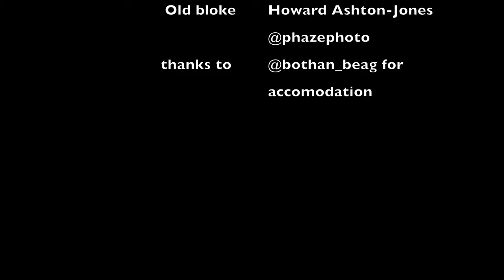Mountain Hare part 1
Part one of a wee winter adventure with Elaine and Murray  up to the highlands past Aviemore in search of this iconic upland species, the mountain hare. In winter, they almost completely white to camouflage with snow (such a shame when there is not much snow - as the local, Golden Eagles will spot them)– only their ear tips stay black. Mountain hares are larger than a normal rabbit, but not as big as the brown hare. the mountain hare is native to the Scottish Highlands
(source Scottish wildlife trust)